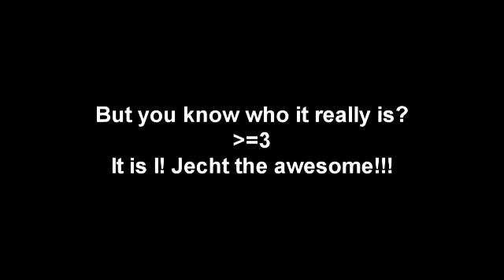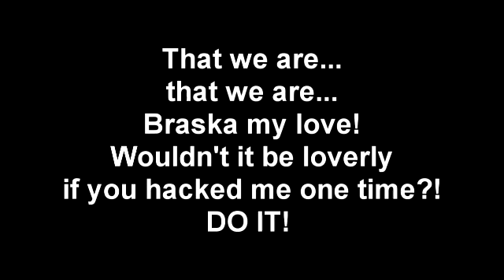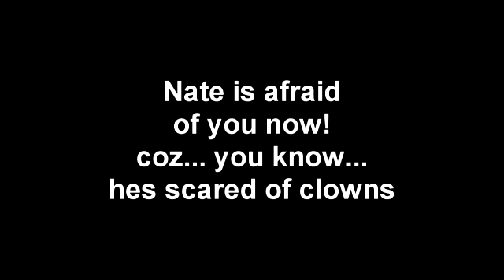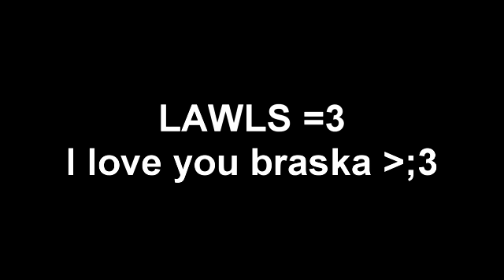♥For My Love♥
PLEASE READ!
this is too my one true love
BECAUSE SHE WAS JUST HACKED AGAIN!
Thats 2 times in a row!
mmmmm I love you braska hahahaha!
but not in that way!
Coz your my best friend
and friends hack eachothers accounts!
dont you love me?!
WAHHH TT^TT *emo corner*

EDIT:
omg..this is a hack video. Well done Jecht U made my week ^^